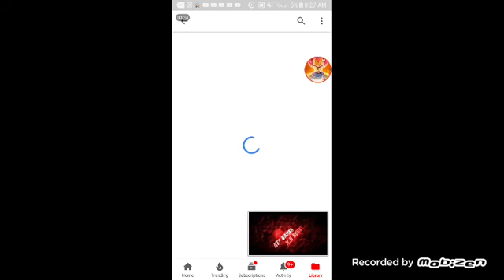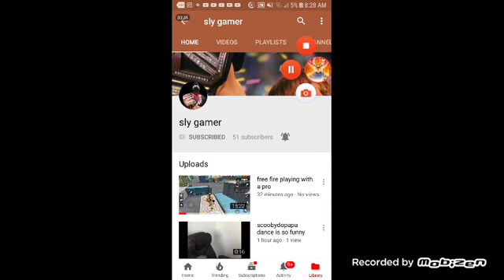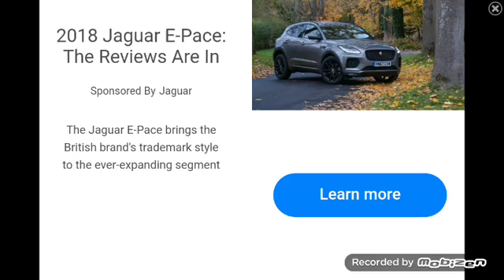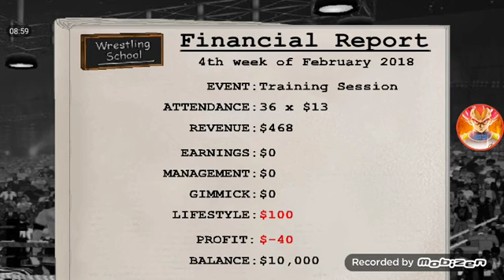El dorado carrer episode 1